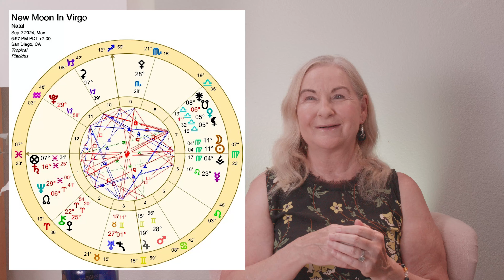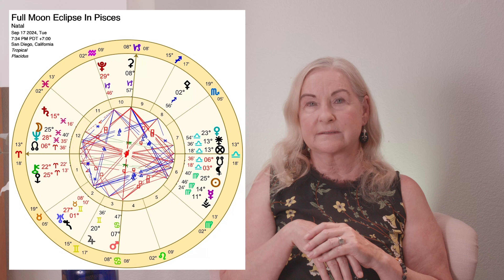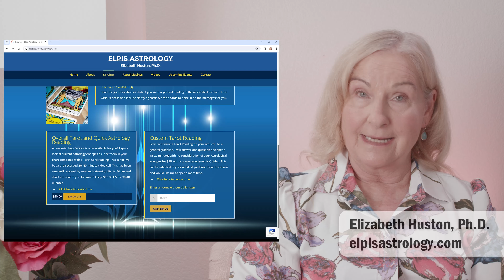September 2024 Astrology & Horoscope - Pisces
Truth telling – defending the homeland – deception revealed

Access the audio on Spotify here: Spotify audio link is published

Except for the first few days of September Mars is in Cancer, not it’s favorite place. Positively it emphasizes the home, mother, feeling safe and secure, protecting your home and homeland.

The New Moon in Virgo on 2nd Sept is @ 6:57pm PDT at 11 Virgo 04. Jupiter widely squares Saturn retrograde, challenges to the laws and rules and regulations. Venus conjuncts the south nodes, confronting, letting go of attitudes towards women, consider new ways of dealing with money. Mars in Gemini square Neptune, - active deception, aggressing on our waters. Uranus widely sextile Neptune and trine Puto- powerful forces working positively together to bring inspiration to all.

7th Sept Mercury squares Uranus, unexpected challenging news. 8/9th Sept the Sun sextile Saturn- facts come forward to help change our rules and regulations.

Full Moon Eclipse on 17th Sept @ 7:33 PM PDT at 25 Pisces 40 (see my video on this eclipse in Pisces North Node Eclipse in Sept 2024 Video

The Moon conjuncts Neptune putting a foggy, confusion, deceptive spin on this eclipse. Secrets and underhanded activities could be revealed. Venus is opposite Chiron softening the energy a bit.

18th Sept Mercury sextiles Saturn, opportunities to use important information to change the rules and regulations

22nd Sept The Sun at 29 Virgo trines Plut at 29 Capricorn, powerful people working together to change and transform using important, real information.

23rd Sept has Venus at 29 Librq square Pluto at 29 Capricorn- the old gurad rallying against those that have te power, legal cases face powerful forces.
25th Sept Mercury trines Uranus- unexpected important information is revealed.

28/29th Sept has Venus square the North nodes where we confront the future for our money, women and values.

30th Sept Mars trine Saturn action to protect our homeland, safety and security. Mercury conjunct Sun in Libra is news comes out from a legal case.

JD Vance- some astrology. Transiting Pluto squares his natal Pluto from Sept to mid Nove 2024. Transiting Uranus in the 10th house conjunct his MC and squares both his natal Venus and Ascendent, oppose his Mars in the 4th house brings challenges to both his career and family life. Jupiter in Gemini is in his 10th house potentially bringing benefits to his career but negatively if he brags and exaggerates it brings downfall.

Time Stamps
Intro 0:00
New Moon in Virgo 1:31
Full Moon Eclipse in Pisces 12:28
JD Vance 27:31
Oct Peek 30:57
Pisces 31:48

I I will be lecturing on Mercury/Venus & Mars retrograde meanings & discussing how to read for retrogrades occurring in your own Natal Chart- come and join the audience and meet me too on 13th Sept @ 7pm. Info